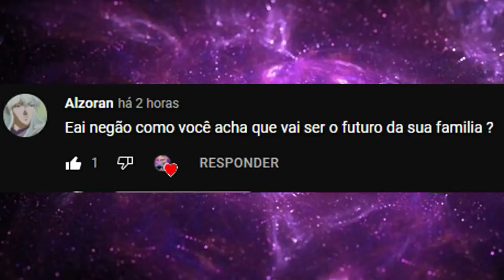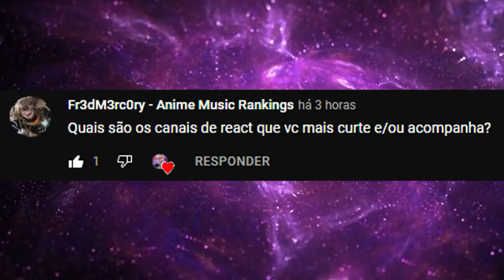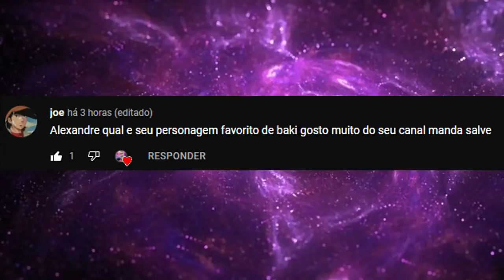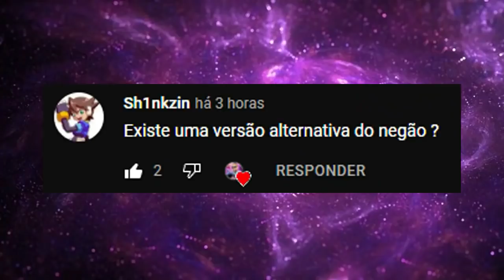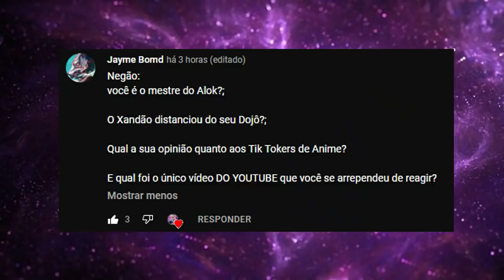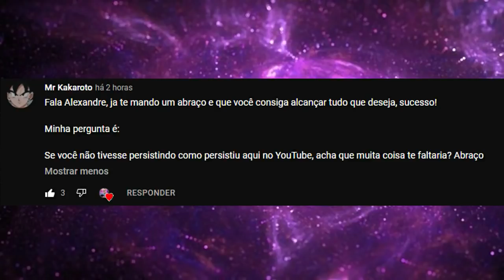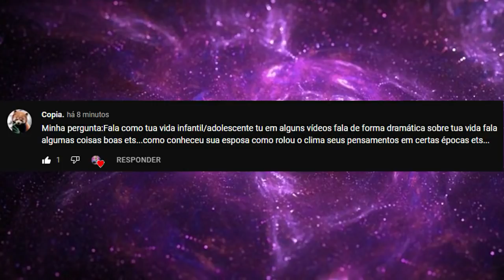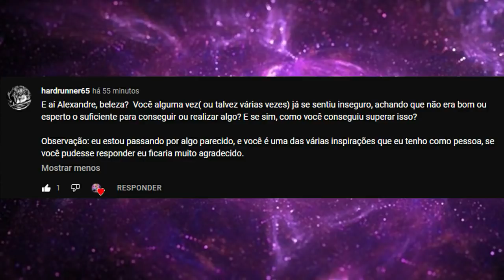O Iceberg De Perguntas Que Me Fizeram!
Partes do Vídeo:

0:00 Introdução ao Iceberg
1:05 Superfície
34:44 Águas Médias
52:00 Profundezas
1:10:06 Conclusão

Configurações do meu PC:

Processador: fx 8320e
Mobo: Ga970 USB3
GPU: gtx 750 ti 2gb gddr5